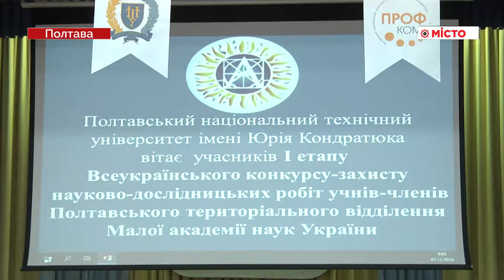ПНТУ – захист робіт МАН